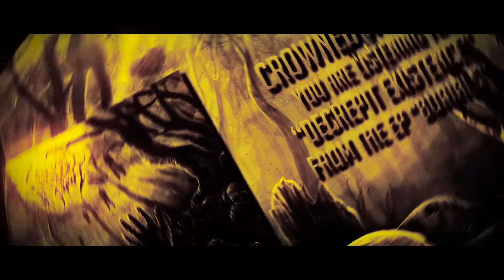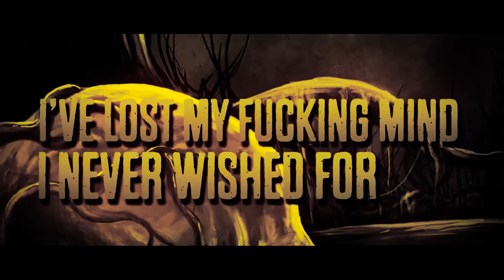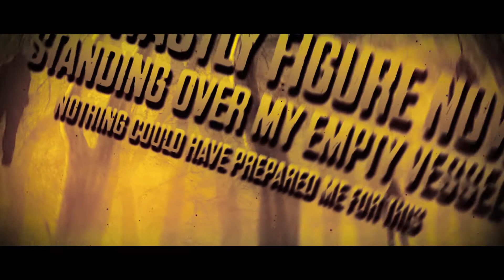Crowned In Flesh - Decrepit Existence (Lyric Video)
Second release off the upcoming EP 'Burials' from Brisbane/Gold Coast band, Crowned In Flesh